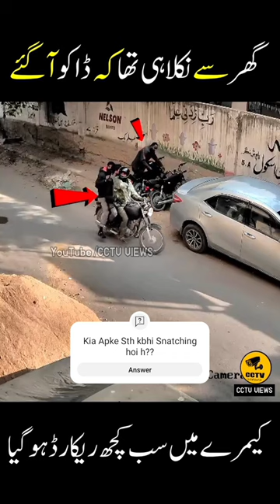OMG 😱 Unbelievable CCTV | Paposh Nagar Karachi